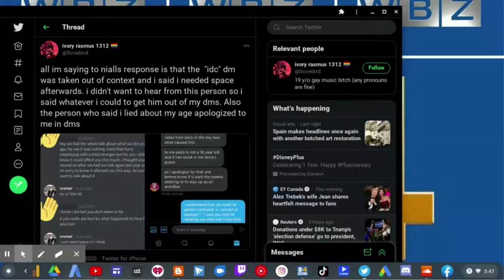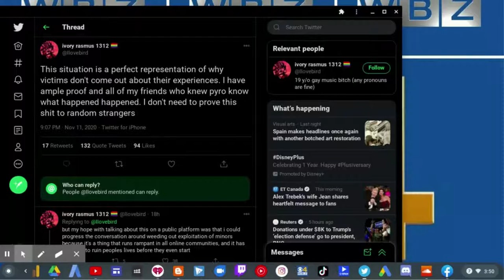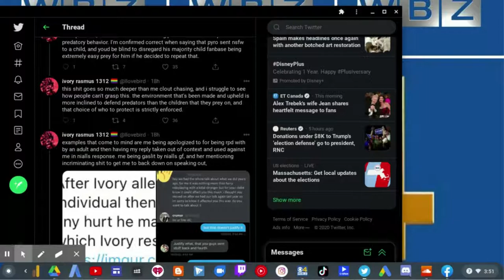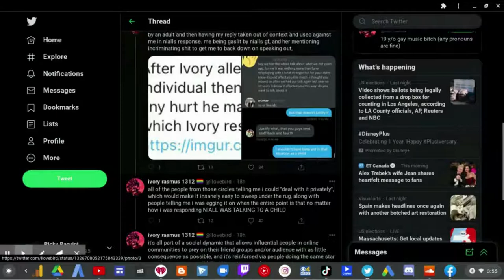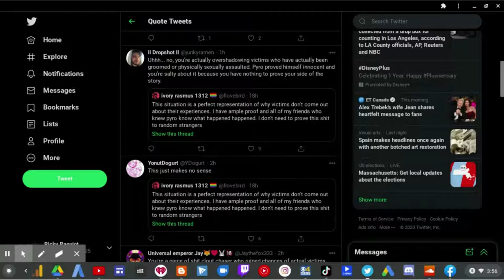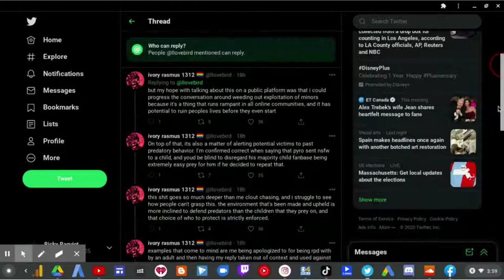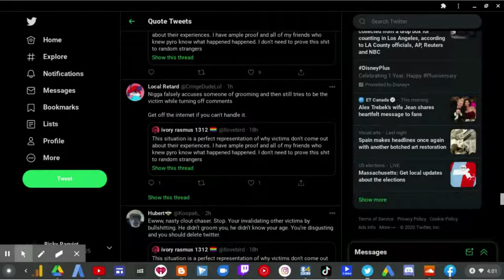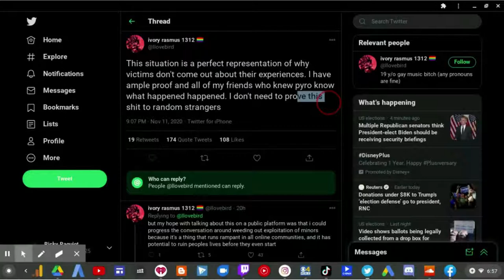Ivory Rasmus Responded To Pyrocynical And Still Not Convincing Enough!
The Pyrocynical Grooming Victim (who brought up false accusations/allegations) says that Pyro isn't telling the truth, but many people still know that Ivory is inconsistent with his response which include evidence which is poorly presented on Twitter. I still think Ivory should apologize.